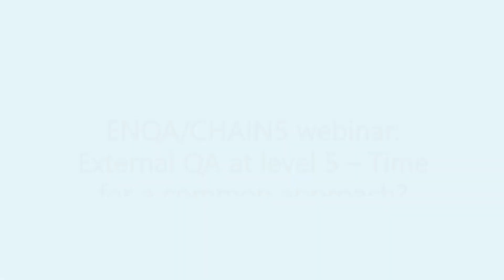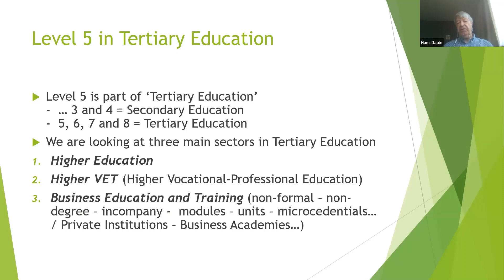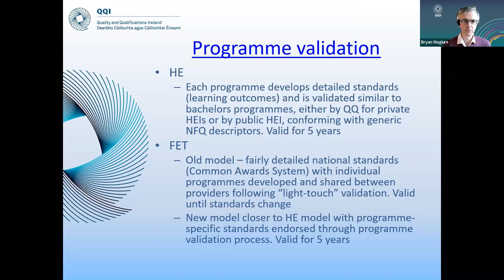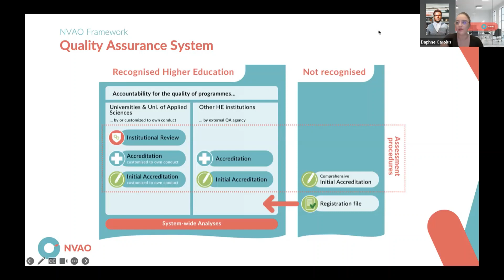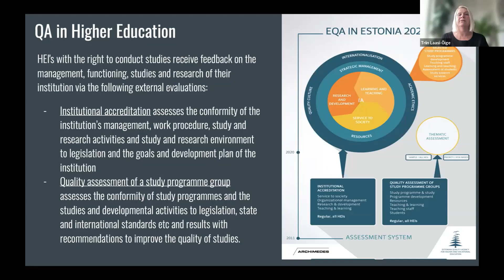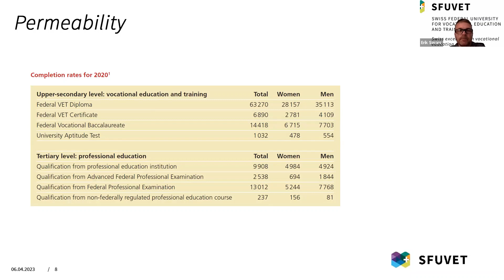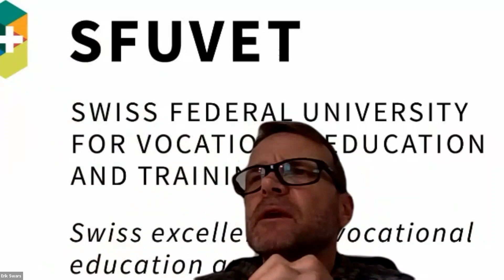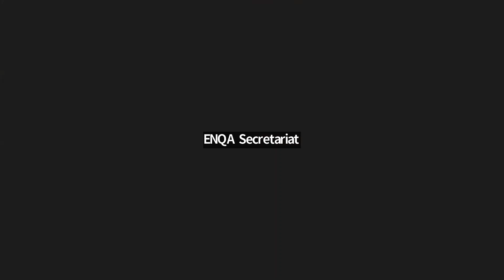ENQA/CHAIN5 webinar: External QA at level 5 – Time for a common approach?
This webinar was co-organised by ENQA and CHAIN5  (the community of practice for level 5). It included an introduction about the topic, examples of how external QA of EQF level 5 is addressed in different national contexts, and discussion on the feasibility of a common external QA framework for level 5 qualifications.

More information and links to the PowerPoints used in this webinar are available